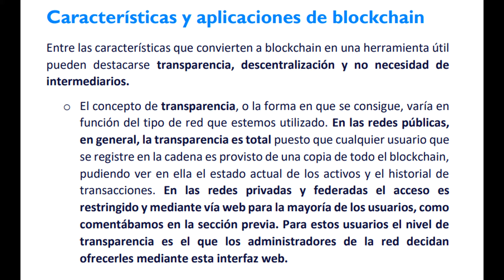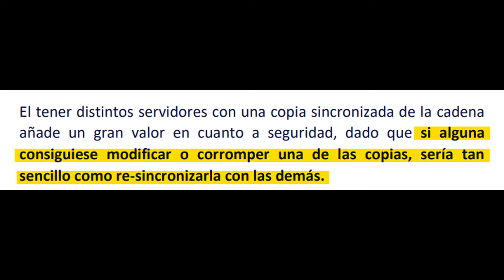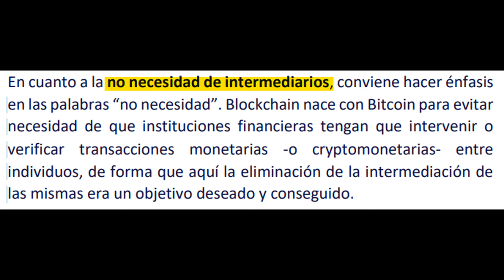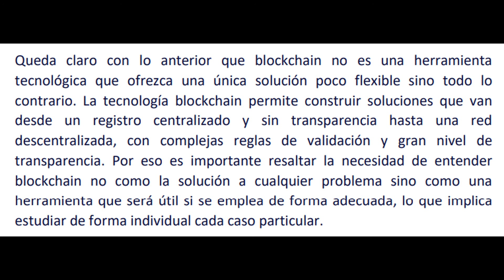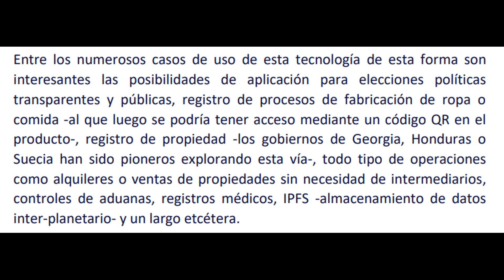7- [I74] BLOCKCHAIN APLICADO A LA VIDA REAL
En cuanto a la no necesidad de intermediarios, conviene hacer énfasis
en las palabras “no necesidad”. Blockchain nace con Bitcoin para evitar  necesidad de que instituciones financieras tengan que intervenir o  verificar transacciones monetarias (o cryptomonetarias) entre individuos, de forma que aquí la eliminación de la intermediación de las mismas era un objetivo deseado y conseguido.

Aquí encontrarás videos sobre temas ambientales, sociales y de gobernanza, donde comparto información valiosa y consejos prácticos para cuidar nuestro planeta y nuestra sociedad.

También puedes contactarme por correo electrónico para recibir más información sobre mis 👨 servicios o para consultas personalizadas: